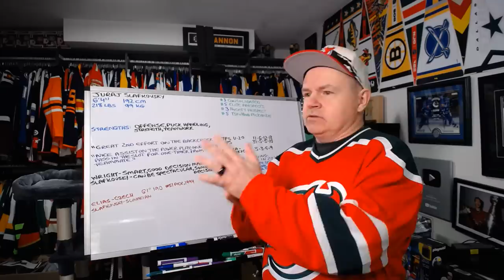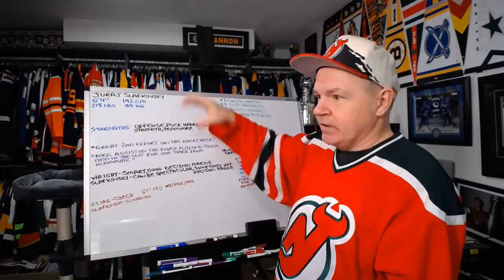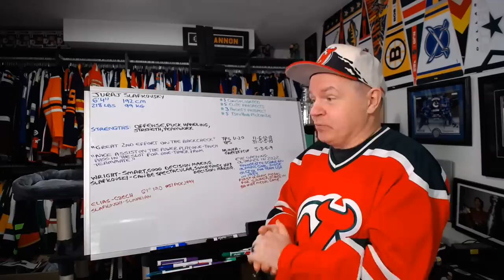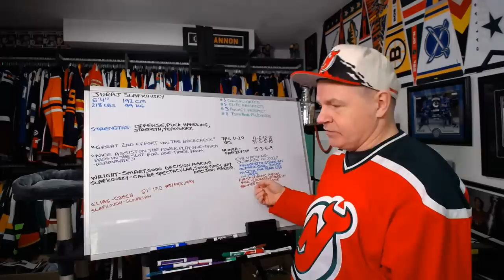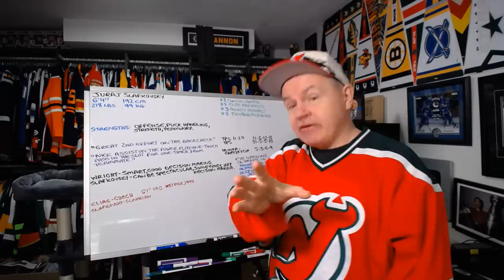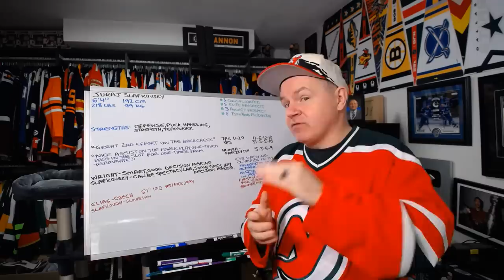Who Drafts Juraj Slafkovsky, a Slovakian Star in the Making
This draft really could go a few different ways. He could go at 1 and could go as low as 4 or 5.

Abbotsford, BC
V2S 8P1

In the USA:
Shannon Skanes
1125 Fir Avenue
Suite 119